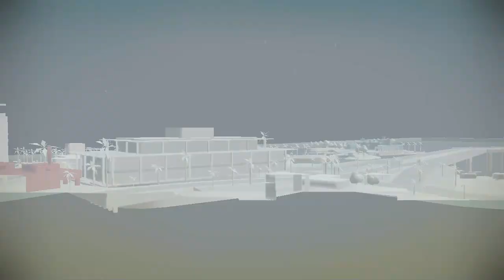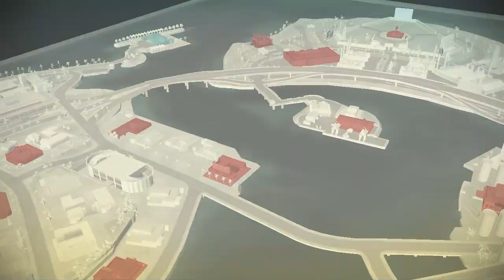Lets Play Der Pate-2 ( German / HD ) Part-35 Florida ist mein Gebiet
Die Granados wehren sich noch n bisschen, aber die haben keine chance gegen mich, da sie ja keine soldaten oder capos mehr schicken können. Florida gehört soo gut wie mir; nur die Manganos sind ja noch da, aber dat ist auch kein Problemo ^^